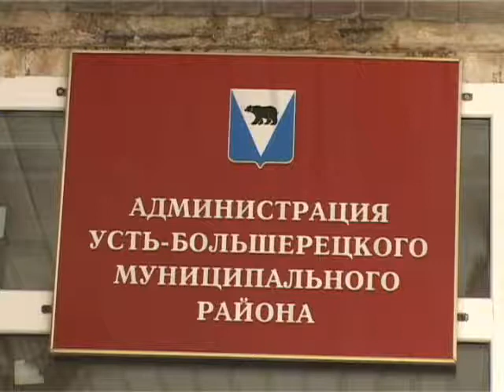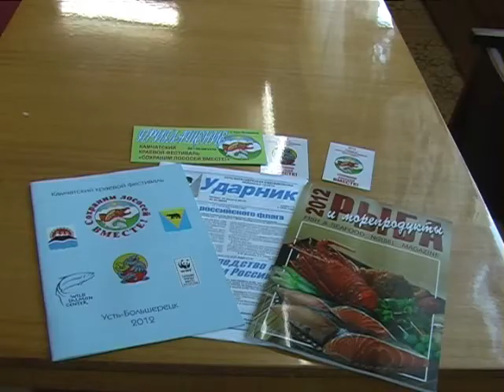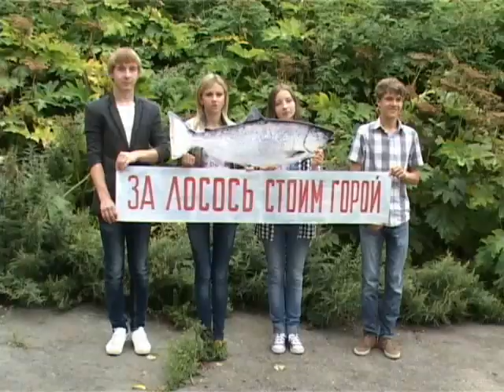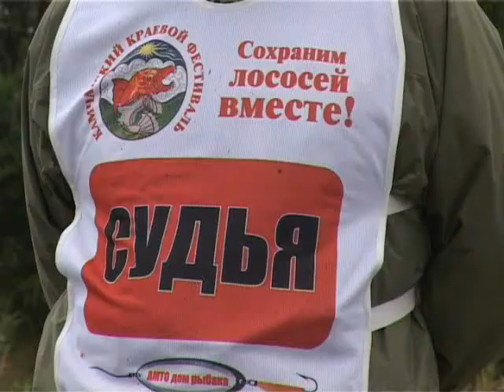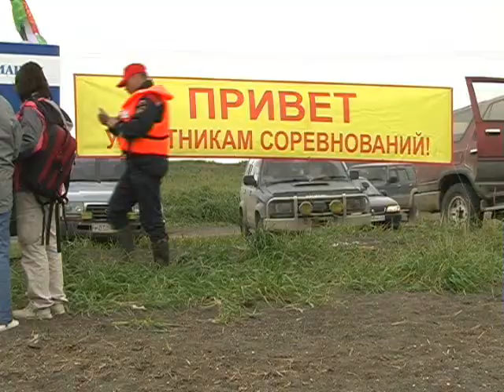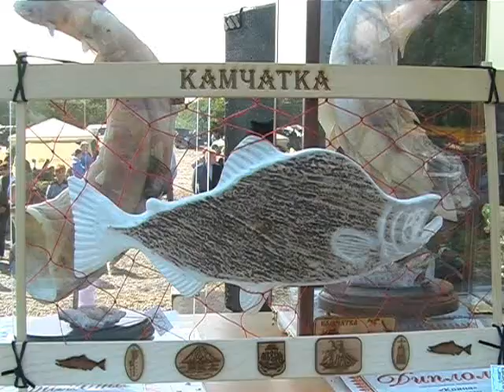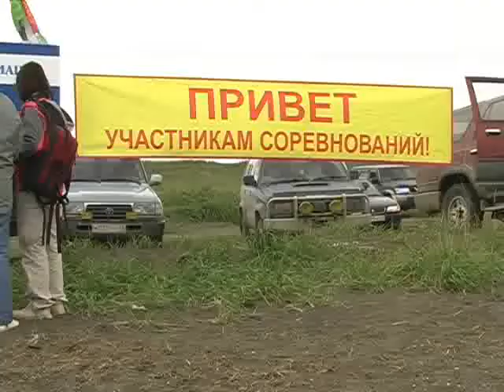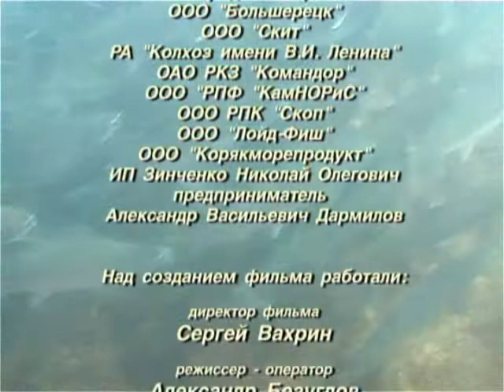Фестиваль "Сохраним лососей ВМЕСТЕ!"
Камчатский Краевой фестиваль "Сохраним лососей ВМЕСТЕ!"